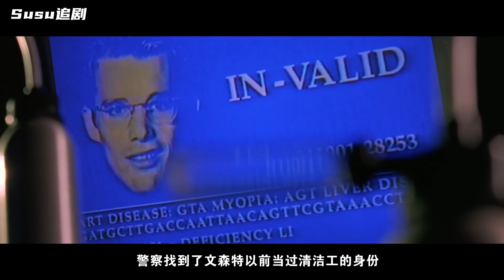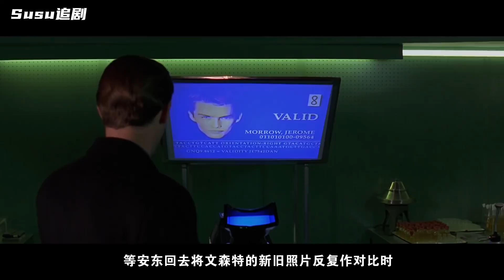未來世界，人被按基因劃分三六九等，富人改造基因孕育高智商後代，劣等人只能去掃廁所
千钧一发 Gattaca (1997)